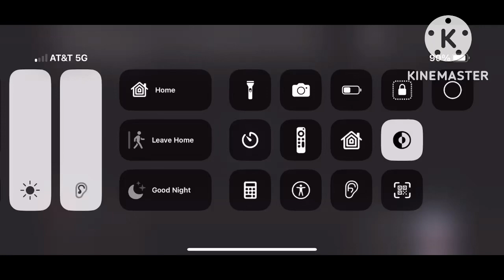SpongeBob SquarePants theme song